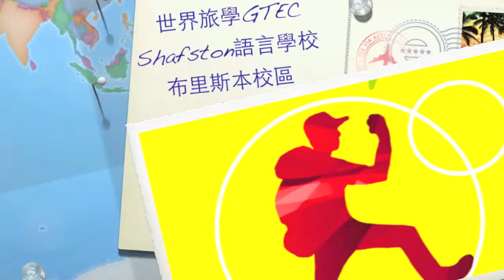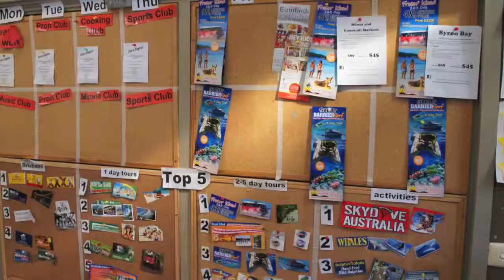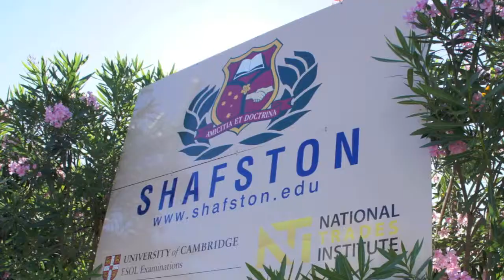shafston-布里斯本校區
Shafston國際學院於1996年成立，布里斯本校區位於KANGAROO POINT，是唯一擁有校區的私立語言學校，就在美麗的布里斯本河岸，主建築Shafston House於1851年落成，已被列為澳大利亞的重點保護文化遺產。黃金海岸校區位於Southport，鄰近購物中心、圖書館等，到著名的衝浪者天堂海灘也很近。